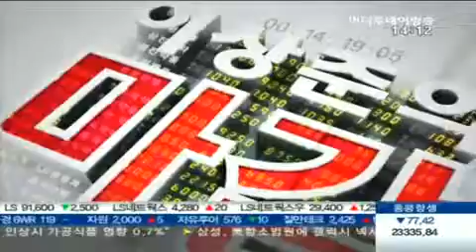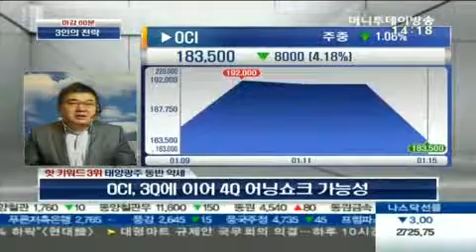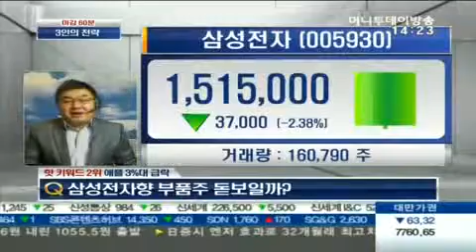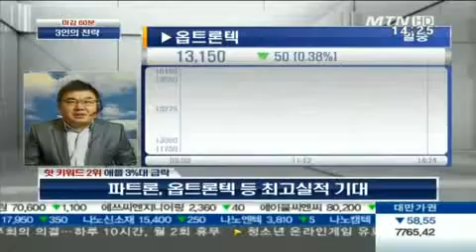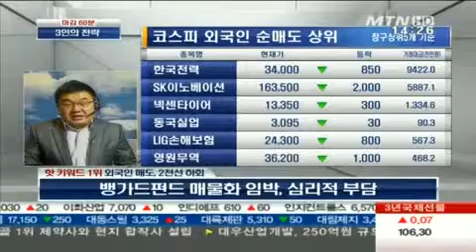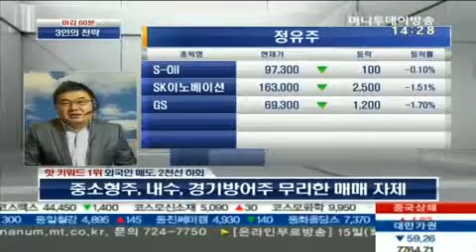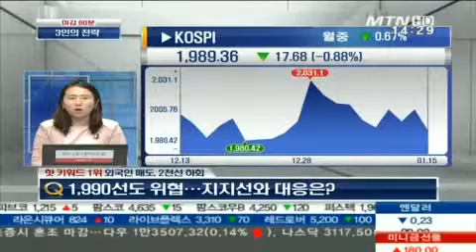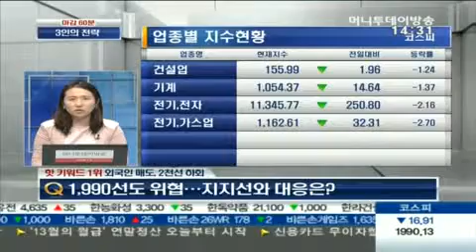외국인매도, 1,990위협...지지선과 대응은?